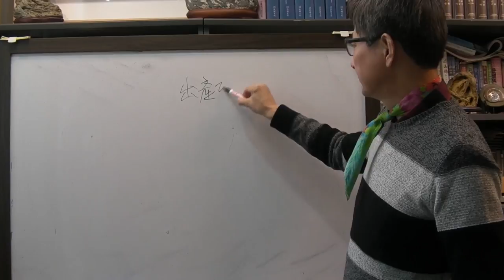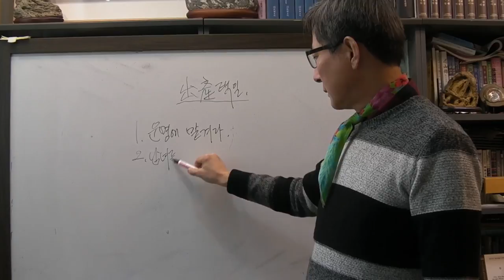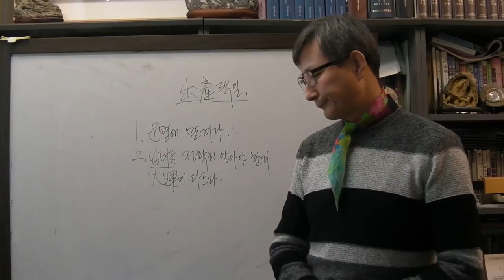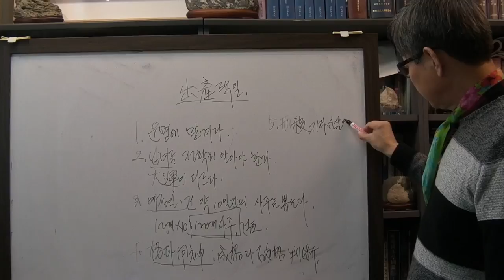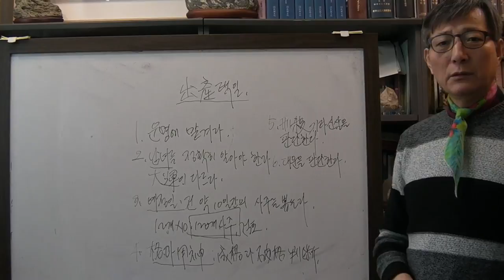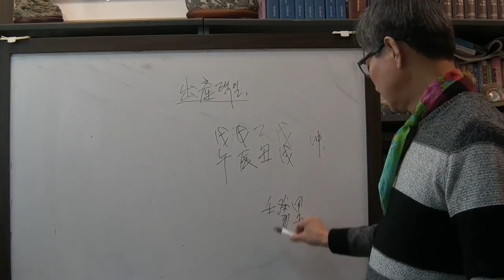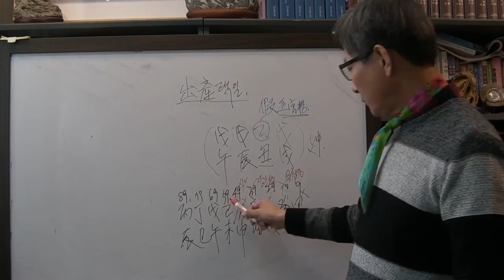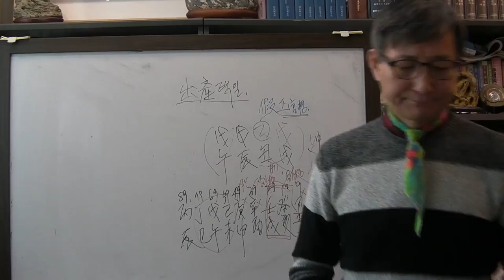안국준의 사주 통변 91 (출산 택일 방법)